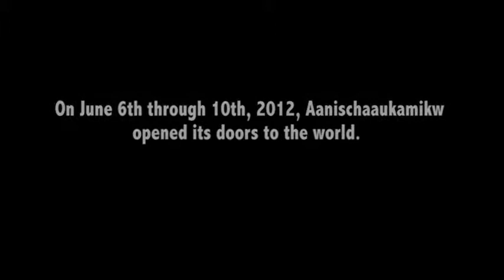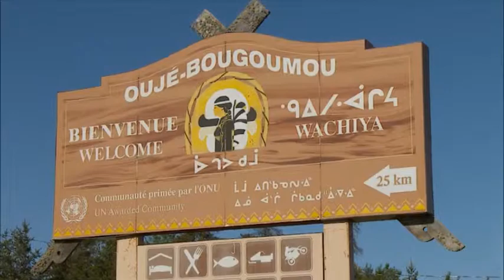Aanischaaukamikw Cree Cultural Institute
Grand Opening Video
JUNE 2012